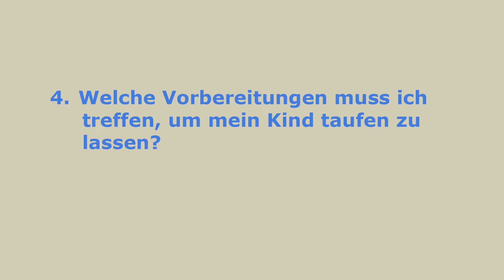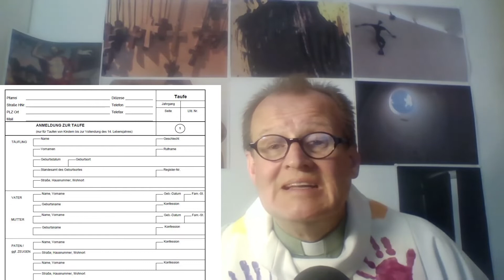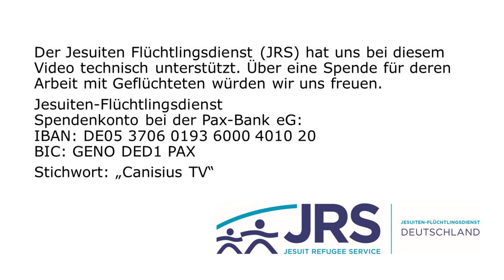4. Welche Vorbereitungen muss ich treffen, um mein Kind taufen zu lassen?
Ganz ohne Bürokratie geht die Chose nicht…